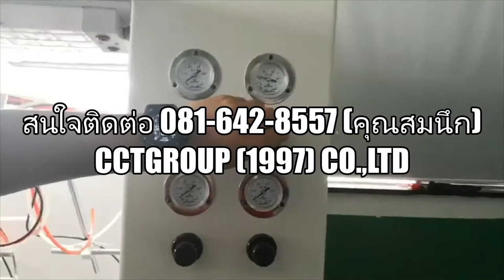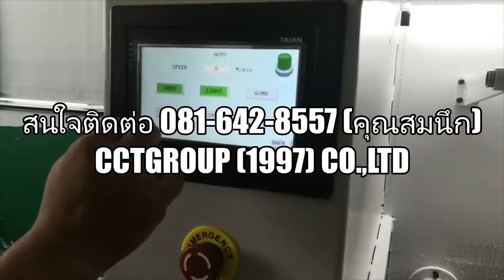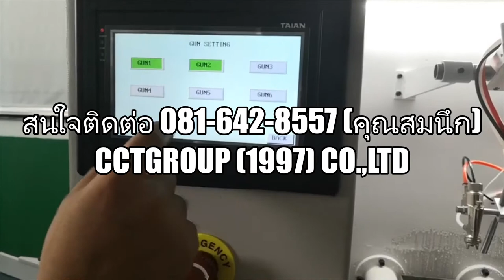เครื่องพ่นสีชิ้นงาน หลักการทำงานต่างๆ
เครื่องพ่นสีชิ้นงาน ใช้สำหรับการพ่นสีชิ้นงานโปรไฟล์ การทำงานต่างๆสามารถชมได้ตามคลิปเลยนะครับ ถ้าสนใจสินค้าก็สามาถรติดต่อเข้ามาสอบถามรายละเอียดต่างๆได้ครับ

เบอร์โทรศัพท์ : 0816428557 (คุณสมนึก)